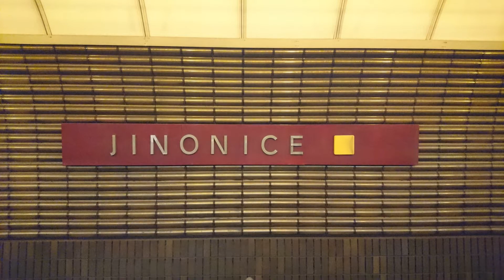Jinonice stanice metra Praha 2016 Prague Metro